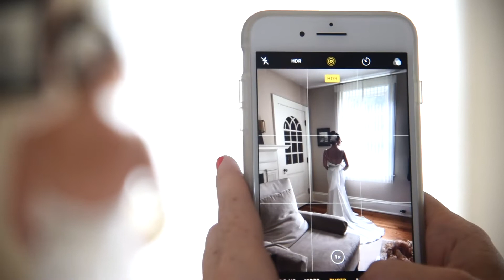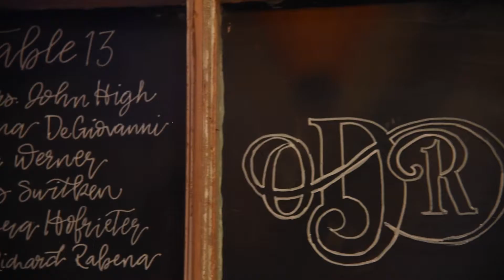TRAILER olivia rob